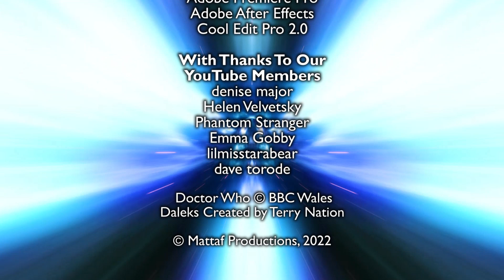The Cult of Scratchwood - Body Swap of the Daleks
When an experiment on Matt's brain goes wrong, Derek and Matt's minds get swapped. As Matt struggles to comprehend his situation, Derek takes his new human body for a walk. Will the Cult of Scratchwood manage to switch them back?